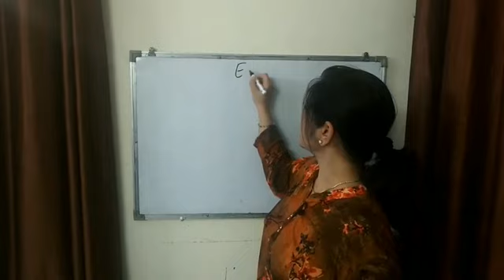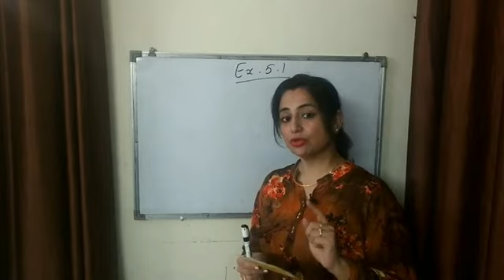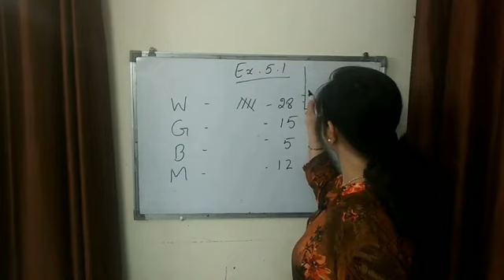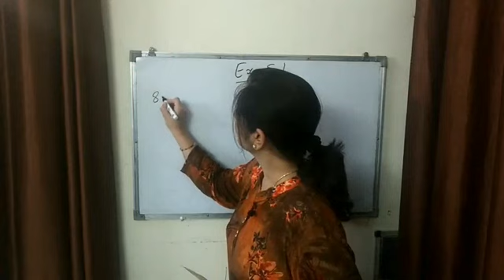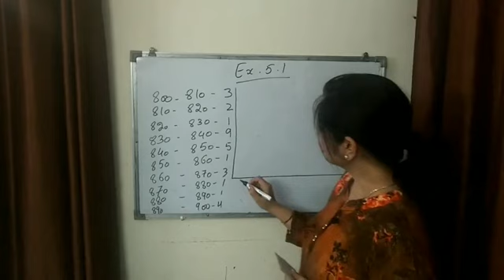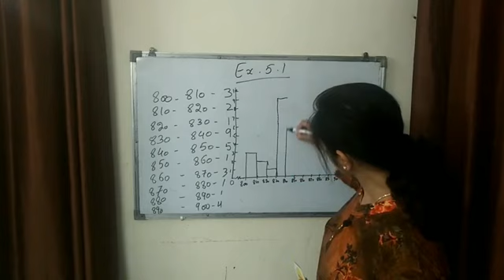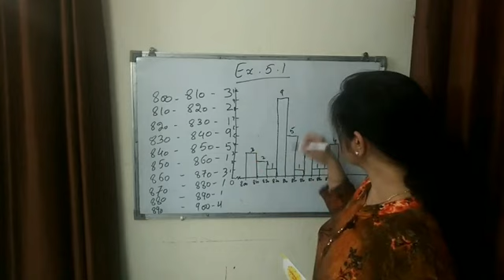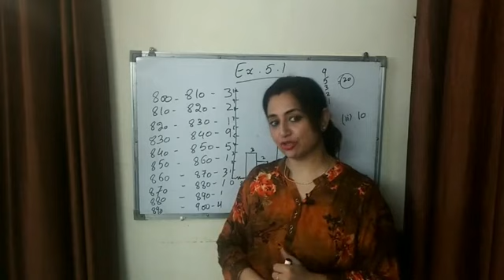Class 8th Ch 5 Ex 5.1 Data Handling